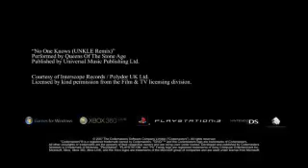GRID : Exclusive gameplay footage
Gameplay footage of the game GRID